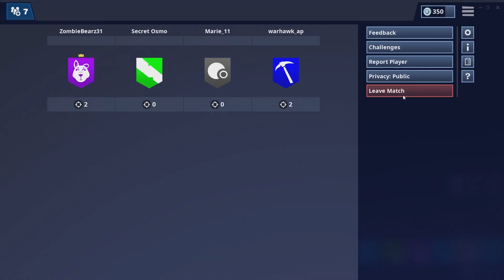Saving Marie! - Fortnite Season 8 - Funny Moments